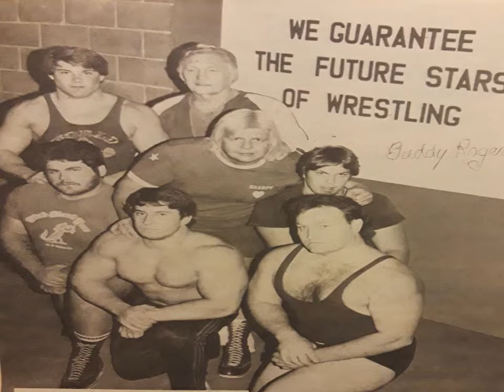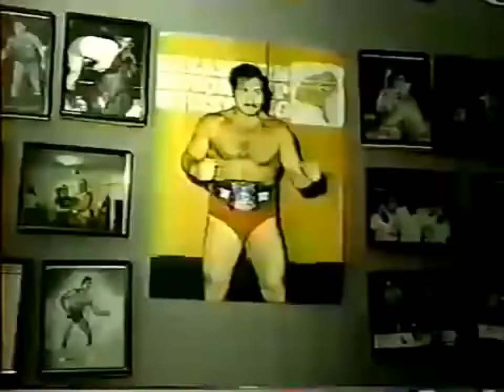LAS ESCUELAS DE WRESTLING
Hay veces que por un nombre en concreto y en un lugar determinado surgen luchadores, como por ejemplo Stu Hart en Calgary, Verne Gagne en Minnesota, y muchos otros grandes entrenadores, que gracias a su empeño y desempeño formaron a lo que luego se convertirían en leyendas.